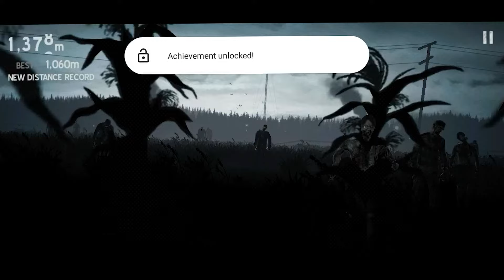Running inbetween Unlimited Zombies🧟 | INTO THE DEAD Gameplay in tamil (தமிழில்) #1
🧟‍♂️This video is all about a "INTO THE DEAD" gameplay in tamil and this is a first part